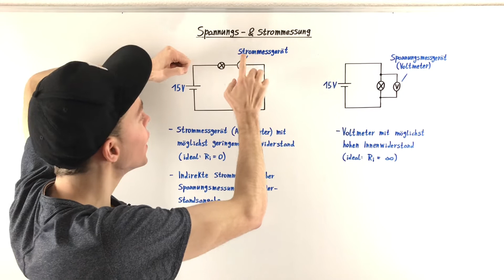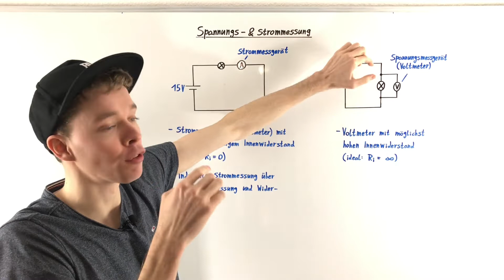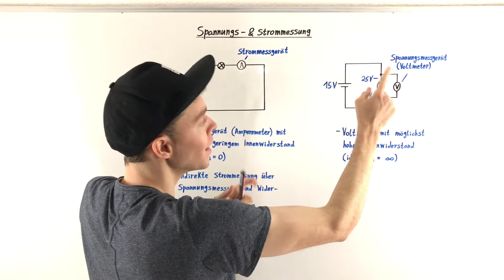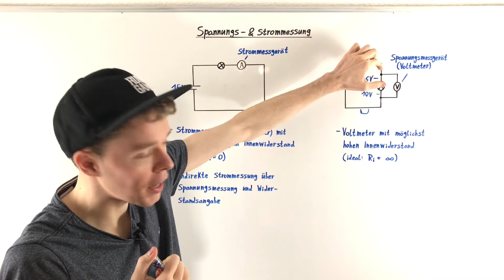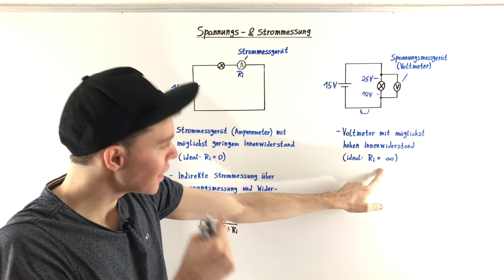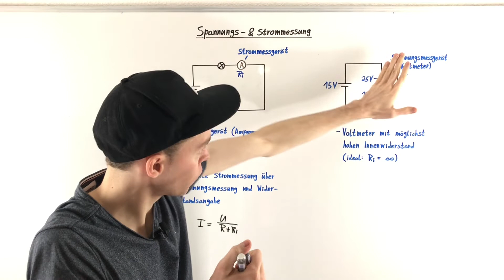Strom & Spannung messen | Elektrotechnik Tutorial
In diesem Tutorial erkläre ich, wie man den Strom und die Spannung misst. Dabei erkläre ich die Unterschiede bei der Messung anhand von einfachen elektrischen Schaltungen mit ohmschen Widerstand. Bei der Strommessung ist das Messgerät in Reihe zu schalten und bei der Parallelschaltung parallel. Hintergründe sind dabei, die Messungenauigkeiten durch den Innenwiderstand des Messgerätes zu minimieren, mehr dazu im Video.

Verwendetes Bild im Thumbnail (Youtube-Vorschaubild):
Filip Dominec, , „How to measure i and u“, Bildausschnitt von Studytiger - Physik, lizenziert unter CreativeCommons-Lizenz BY-SA 3.0